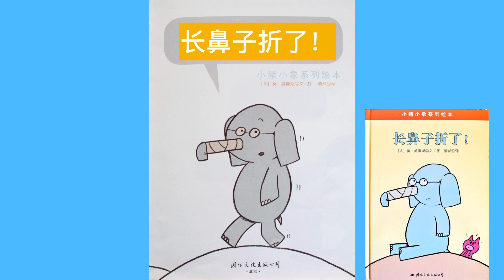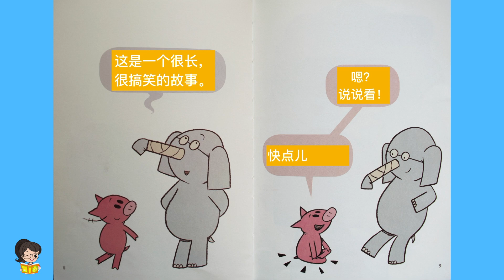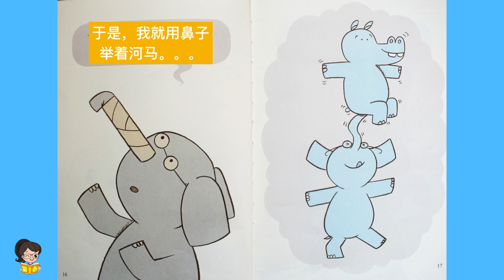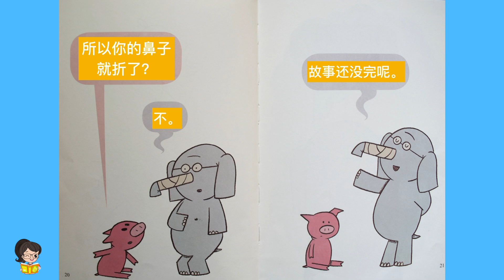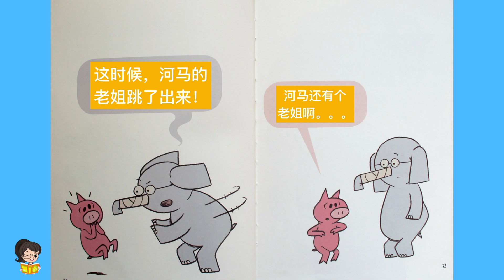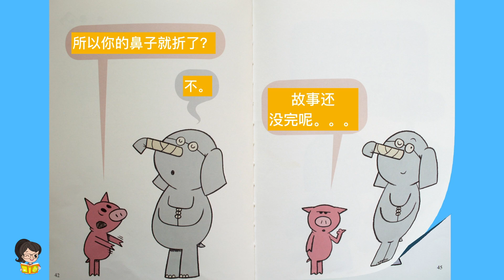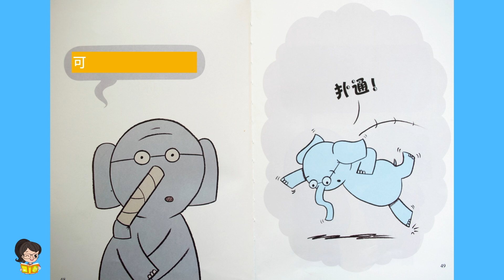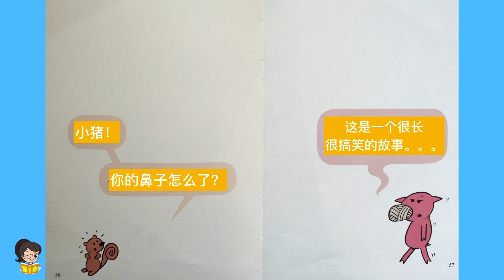Read aloud| 我的鼻子折了| I broke my trunk by Mo Willems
To support the author and purchase the book (English Version) on Amazon

Jing read aloud "Elephant and Piggie" series
                             "I broke my trunk" by Mo Willems
                              小猪小象系列绘本  “我的鼻子折了”  作者：莫—威廉斯

I am very excited to annouce my new series of videos. Learning Chinese through stories. I hope you find it helpful!

Jing is a mom of two boys and also a Chinese teacher who lives in Orange County, California. She is passionate about teaching Chinese and sharing Chinese culture.

海外孩子学习中文的Youtbe频道

海外孩子如何学中文，或者语文教育一直是父母们要面临的课题。
在Youtube频道上在线学中文，网上学中文，是未来的发展趋势。
我的Youtube频道的目标是让孩子们轻松学中文。
孩子天生是喜欢听故事的，我的每一期Youtube视频，都会精心挑选适合儿童的中文故事书，
通过听中文故事，提高孩子对中文学习的兴趣。